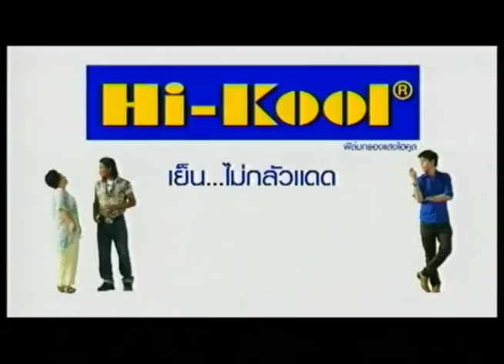เจาะใจ : ศรินทร & ณกรณ์ 17/03/11 [Part 4/4]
เจาะใจเจาะลึกกับเรื่องราวภาคต่อของ "คุณหนุ่ย ศรินทร เมธีวัชรานนท์"  แล้วไปเจาะใจ "คุณณกรณ์ กรณ์หิรัญ" เจ้าของธุรกิจเสริมความงามพันล้านอย่าง วุฒิศักดิ์ คลินิก จากครอบครัวร่ำรวยสู้จุดพลิกผันสู่ชีวิตล้มเหลวเกือบฆ่าตัวตาย และวันนี้ที่ประสบความสำเร็จในอายุเพียง 35 ปี เขากลับขึ้นมาสู่จุดสูงสุดของชีวิตโดยไม่ท้อได้อย่างไร ออกอากาศวันพฤหัสบดีที่ 17 มีนาคม 2554 ทาง ททบ.5 เวลา 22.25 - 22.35 น.